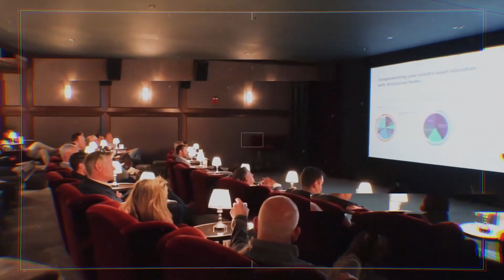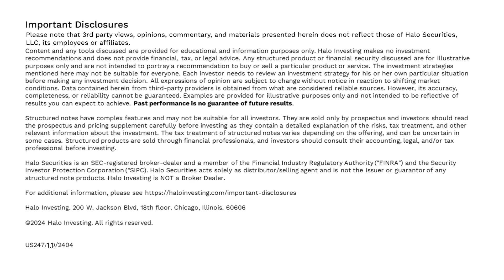You Earned It, Why Not Keep It: Equity Risk Management Solutions For 2024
Lou Mandia of Morgan Stanley joins What the Halo to discuss what's working in risk management in today. We cover Morgan Stanley's advisor solution team and how they're helping advisors make the most of concentrated equity positions, as well as other 'champagne' problems unique to today's market environment.

For more information on Hedging &amp; Monetization Strategies and to get in touch with Lou Mandia from Morgan Stanley, please visit our resource center

Content and any tools discussed are provided for educational and information purposes only. Halo Investing makes no investment recommendations and does not provide financial, tax, or legal advice. Any structured product or financial security discussed is for illustrative purposes only and are not intended to portray a recommendation to buy or sell a particular product or service.